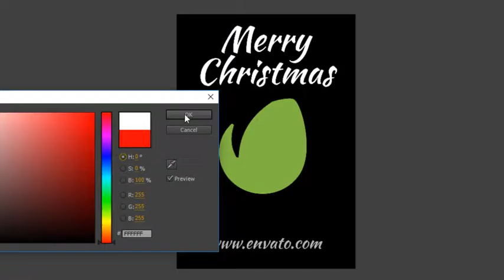After Effects Template - Christmas Pop-Up Book 2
© The_Yoshivara

The spirit of Christmas inspired me to create the second version of Christmas Pop-Up Book. I hope it will help you get into the holiday mood! It’s very easy to edit: just drop your logo, type your greetings and choose your favorite colors by Color Controls in a few clicks. Also, the project supports two versions of logo and changeable background.

Project Features:

- Two Logo Versions
- Color Controls
- Changeable Background
- Universal expressions
- Editable with After Effects CS5, CS5.5, CS6, CC, CC 2014, CC 2015